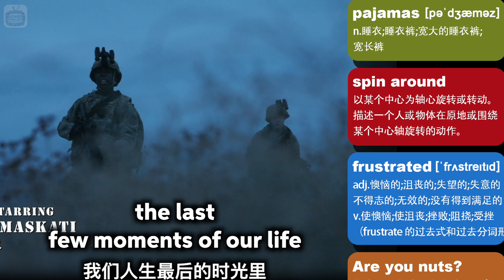美军在这里如惊弓之鸟的样子！